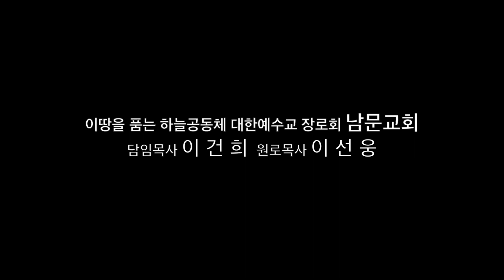2014 남문교회 가을 해피데이 (콜링송_친구야)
2014 남문교회 가을 해피데이 콜링송 친구야